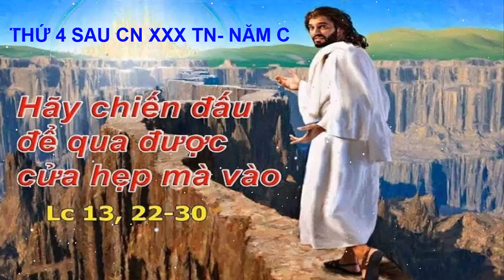Tin Mừng Thứ 4 sau Chúa Nhật 30 Thường Niên Năm C